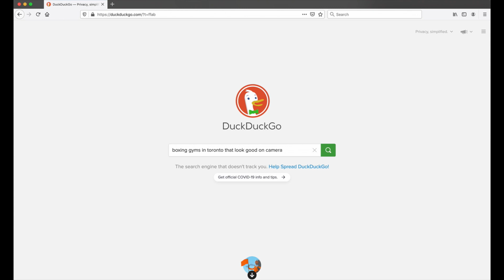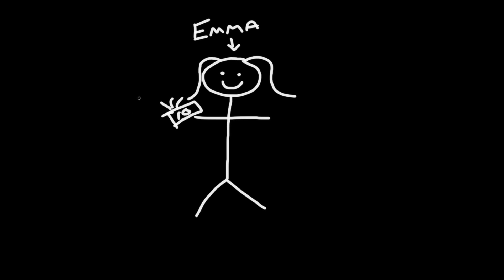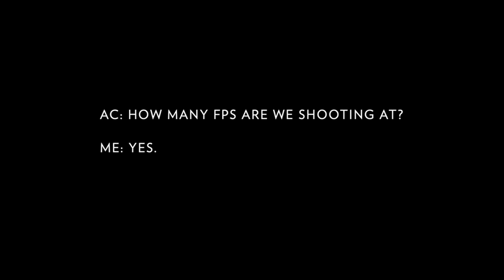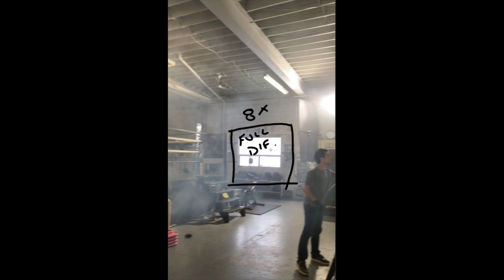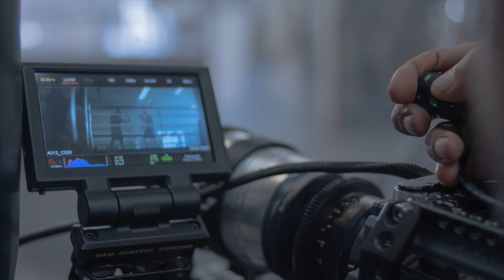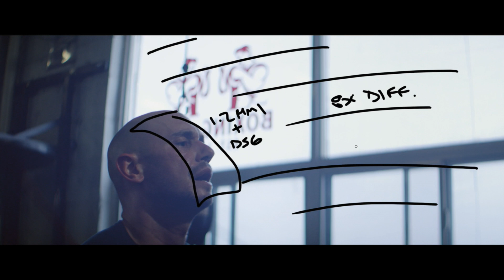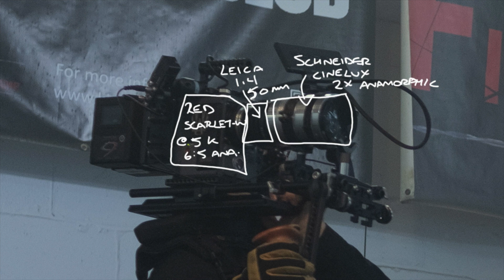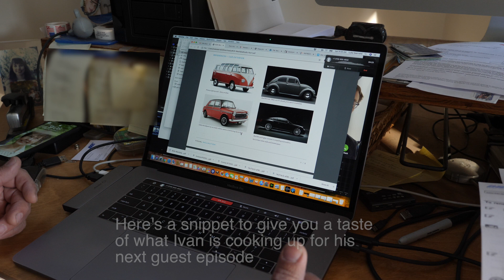Meet The Gaffer #195: Guest Episode -- Documentary Lighting 2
Ivan Verlaan takes us through the lighting choices made for a documentary about people making it through a life threatening ordeal.